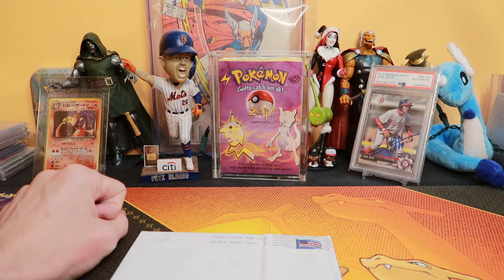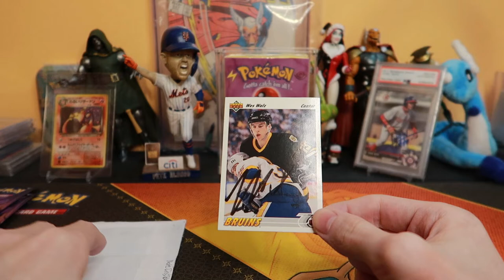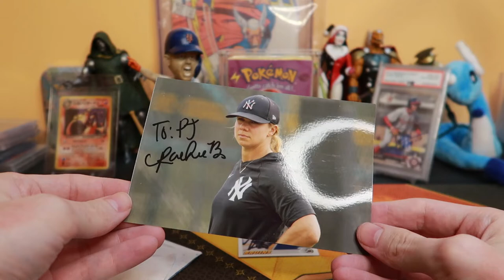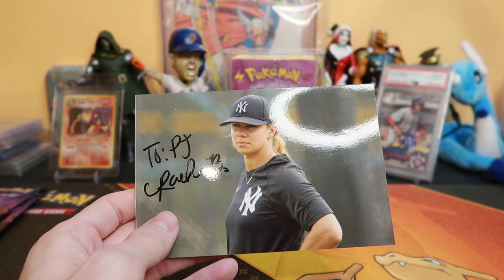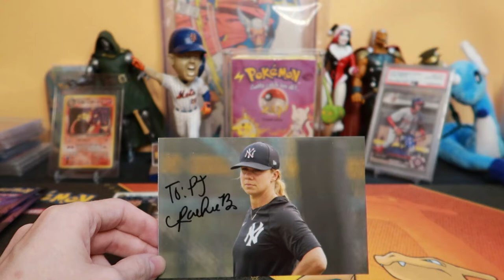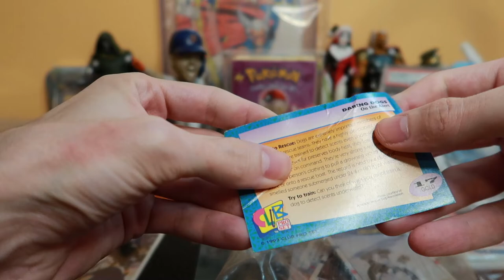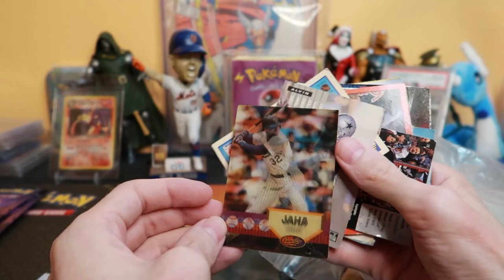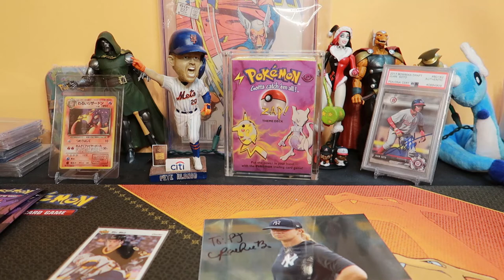TTM 2022 - Part 105 - First Manager and Hockey Autographs!!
Trying out sending cards in the mail to players to get them to sign the cards ( TTM ). It has been pretty fun so far and can't wait to see who sends back some nice autographs!